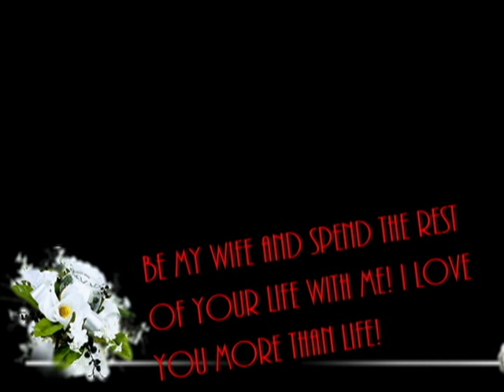I GOT THE BADDEST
MA SEXY AS WIFE, THIS IS FOR YOU. HAD TO DO SOMETHING TO SHOW U THAT I MORE THAN LOVE U,
                                                   REDD